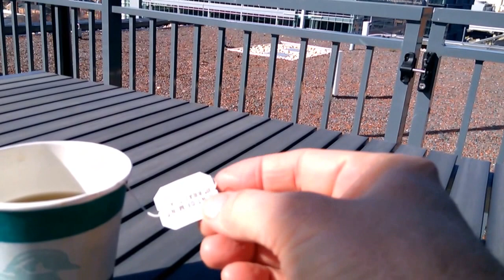Washington D.C Skyline from Homewood Suites. Navy Yard. Penthouse.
A view of Washington D.C from Homewood Suites.  Navy Yard.